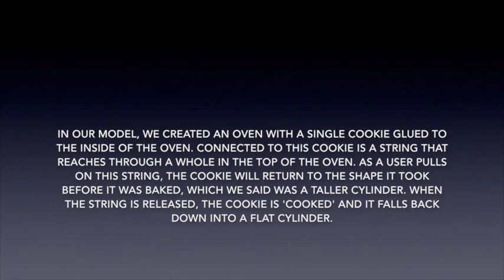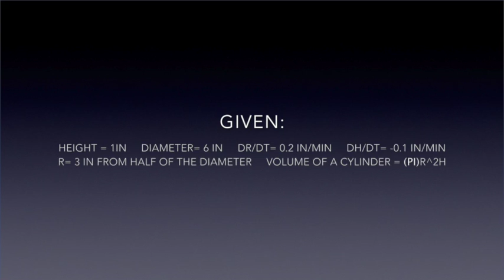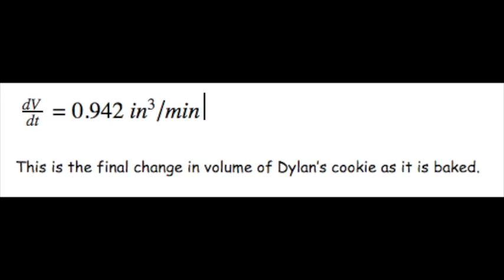Related Rates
This video is about Related Rates